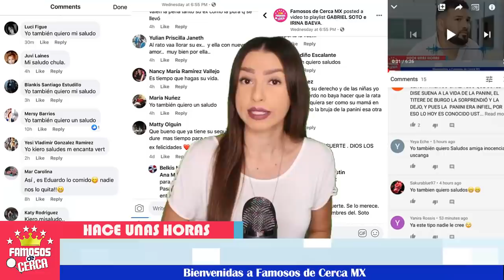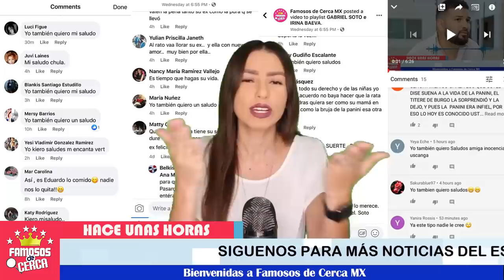🔴💥 ¡ 𝗛𝗢𝗬 👉 Marlene Favela 𝗗𝗘𝗠𝗨𝗘𝗦𝗧𝗥𝗔 𝗤𝘂𝗲 𝗦𝗮𝗹𝗱𝗿𝗮 𝗔𝗱𝗲𝗹𝗮𝗻𝘁𝗲 𝗦𝗼𝗹𝗮 𝗖𝗼𝗻 𝗦𝘂 𝗛𝗶𝗷𝗮 ! 🔔⛔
Marlene Favela busca oportunidades en un nuevo proyecto en la pantalla chica aqui todos los detalles.

 BIENVENIDOS!!!